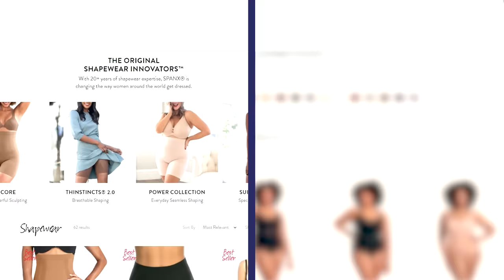Reviewing Shapewear At Expensive Price Points [Spanx vs Honeylove]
We put Spanx and Honeylove head to head to see which is worth your money! Which one will come out on top?? Then, watch as we review Alisha Marie and Ashley Nicole's new clothing line, Parallel Apparel!

Sinead wears size S
Erin wears size S
Bridget wears size L

We compare honeylove to spanx shapewear!